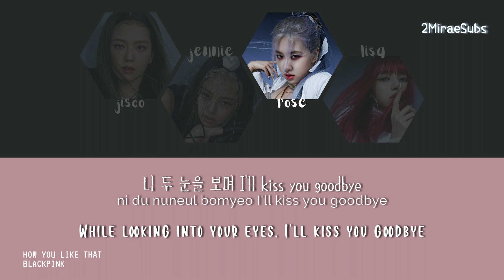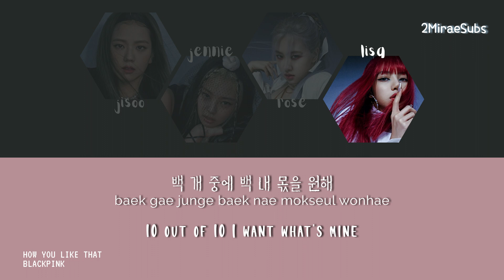Blackpink (블랙핑크) - How You Like That [Eng/Han/Rom Lyrics]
Blackpink (블랙핑크) - How You Like That (하우 유 라이크 댓) [Eng/Han/Rom Lyrics]

Credits:
Korean: vibe.naver
Romanization: 2MIRAESUBS
English: BLACKPINK

Lyrics Eng/Rom/Han/가사: BLACKPINK - HOW YOU LIKE THAT